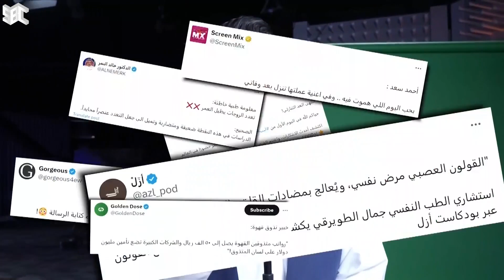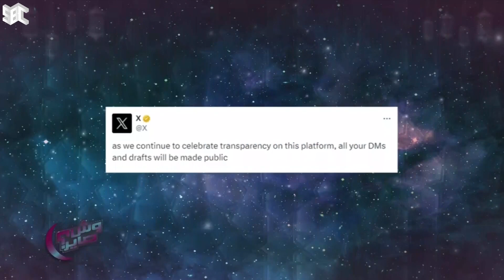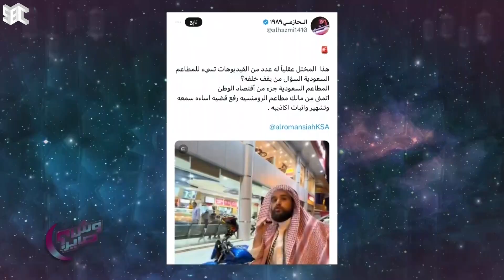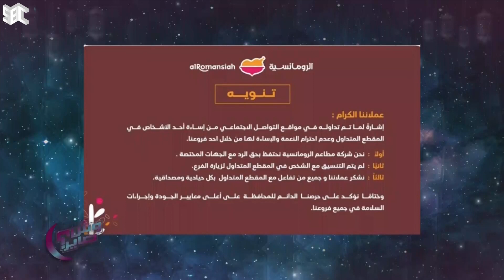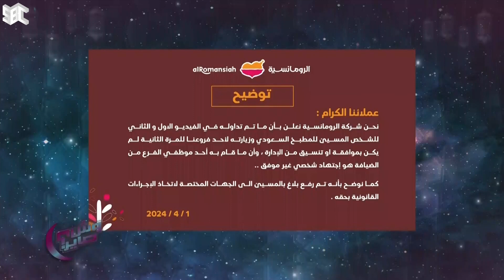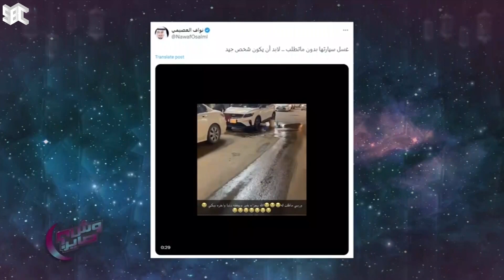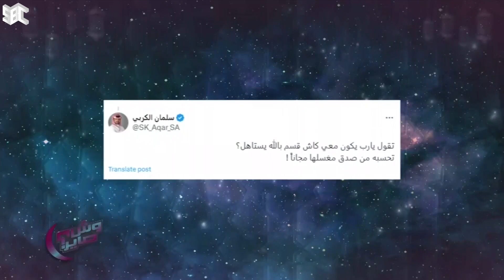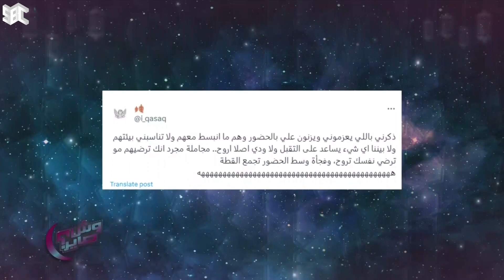وش صاير في رمضان | الموسم الثاني | الحلقة 111